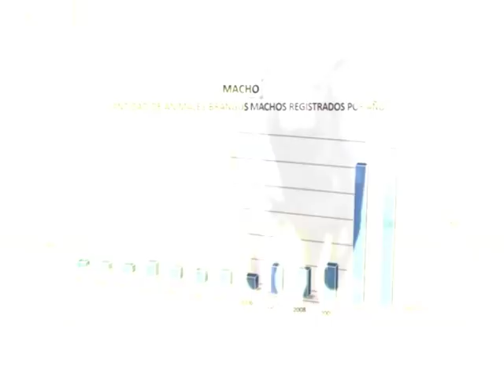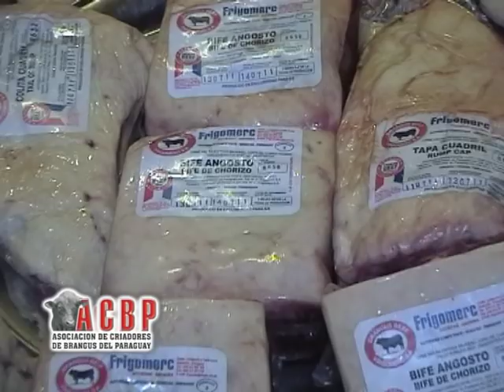Brangus Unleashed: A Thrilling Cattle Odyssey Across Australia and Paraguay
Brangus Unleashed: A Global Cattle Adventure at the World Congress in Australia and Paraguay (2012)" is a captivating documentary that takes you on a thrilling journey through the world of beef cattle. Join us as we explore the fascinating world of the Brangus breed, a cross between Brahman and Angus cattle, and learn about their unique traits and characteristics that make them ideal for beef production.

This documentary covers the 2012 World Brangus Congress, a global gathering of cattle breeders and industry professionals held in both Australia and Paraguay. You'll get an up-close look at the latest innovations in cattle breeding, genetics, and management, as well as the challenges and opportunities facing the beef industry today.

Experience the excitement and adventure of international cattle farming as we travel across continents and meet the people and animals that make this industry thrive. With stunning visuals, expert insights, and a compelling narrative, "Brangus Unleashed" is a must-watch for anyone interested in the fascinating world of cattle farming.

So sit back, relax, and prepare to be transported to the heart of the global cattle industry.